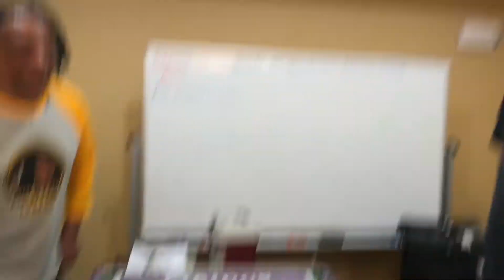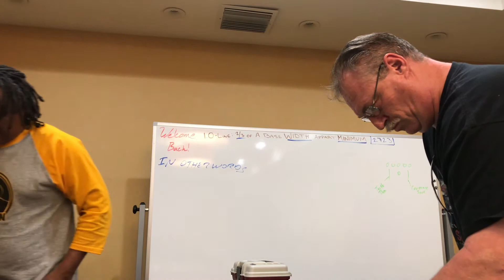Electric Football in Santa Cruz 2018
Coaches from SoCal, Las Vegas, and NorCal get together for some EF fellowship and scrimmaging.